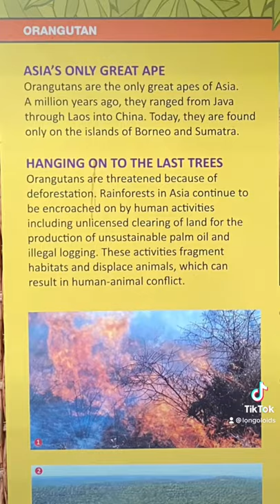Orangutan slaps playmate I Asia’s only great Ape |Singapore Zoo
A visit to Singapore is not complete without seeing this adorable creature. The orangutan is Asia’s only great Ape!